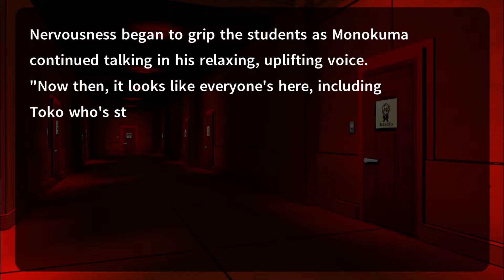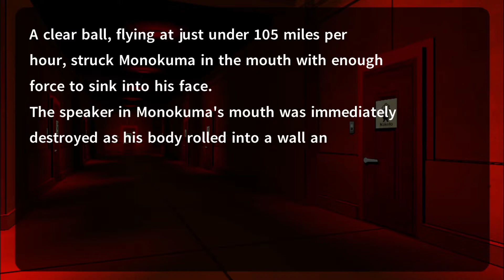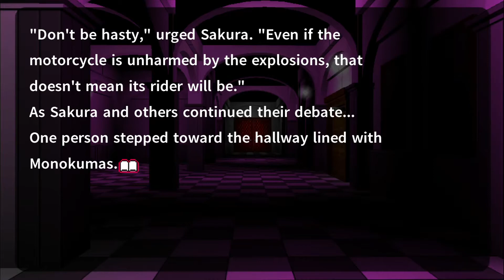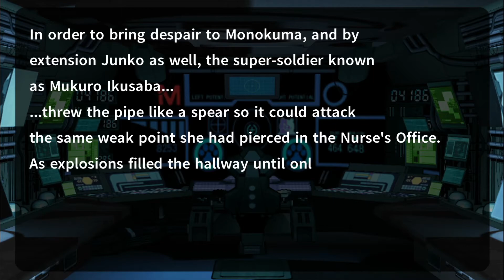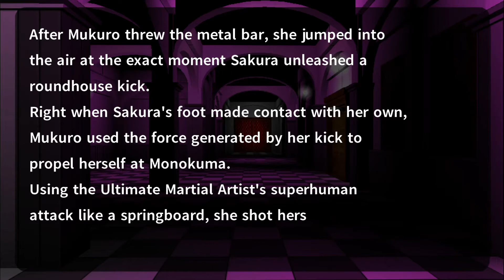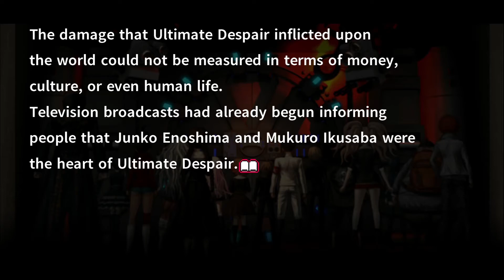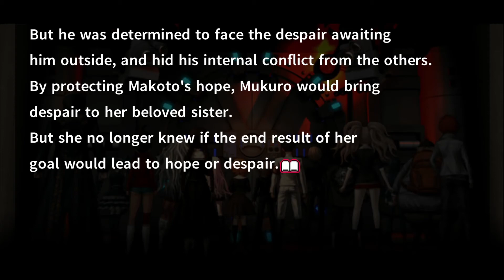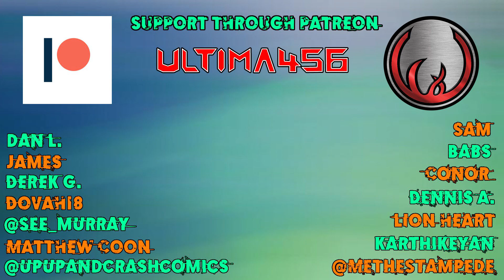Let's Platinum Danganronpa 1|2 Reload: Goodbye Despair #134 - Danganronpa IF (7/7)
The climactic finale to Danganronpa IF!

Trophies earned:
(Bronze) What a Novel idea 21:49